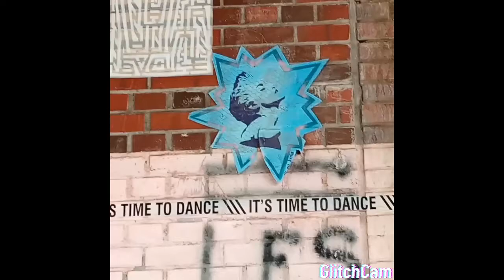SWITCH (Preview) - Berlin Style Minimal Techno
"When a human dance, he is sending a great evolutionary message to the univers. We are alive and we love it !"
By @SangyeLyna and @Criz-TH.
Pictures from the street art of Berlin.
Artist them "It's Time To Dance"

Hope you guys like, All is our own sounds crafting.